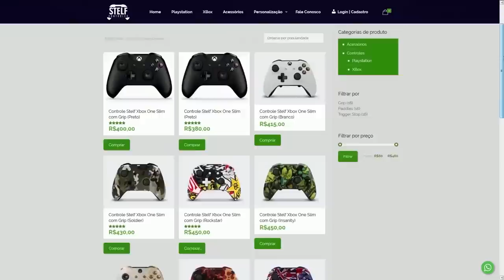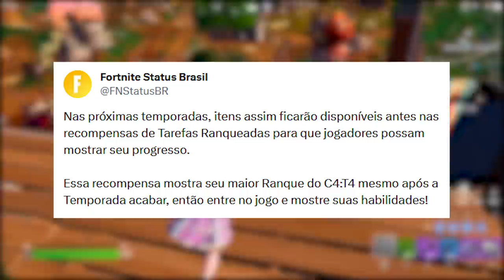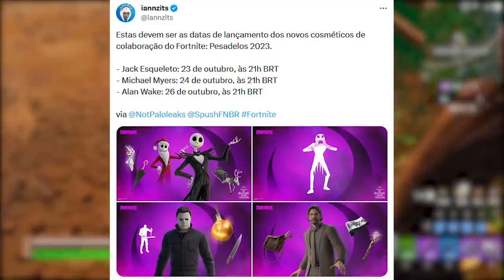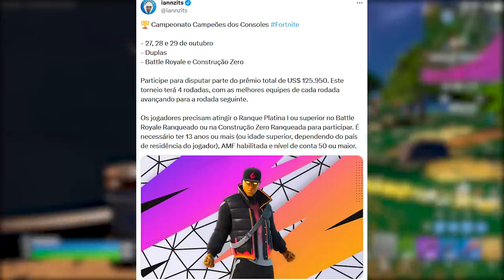FORTNITE - SKINS ANTIGAS CAPÍTULO 1 e NOVA LOJA DESIGN?